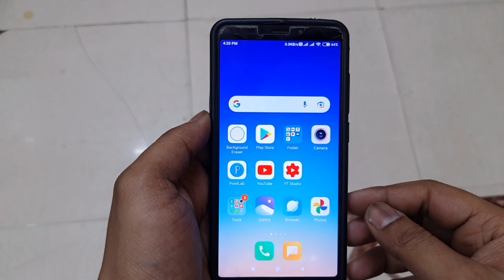Instagram Me Id Kaise Banai Jaati Hai | How To Make Id On Instagram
Instagram Pe Id Kaise Banaye Aaj Ki Is Video Me Hum Aapko Batane Wale Hai Ki Id Kaise Banaye Instagram Ka Or Instagram Id Banane Ka Tarika Kya Hai Aaiye Jaante Hai